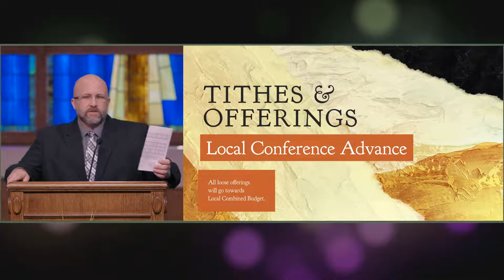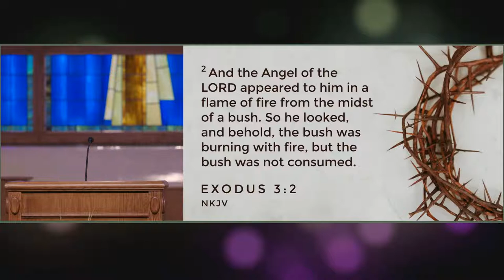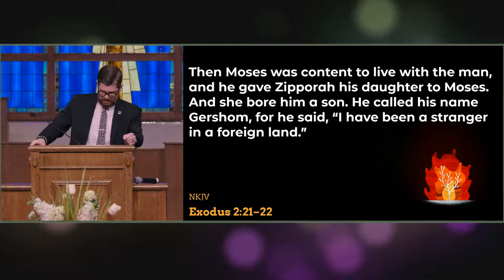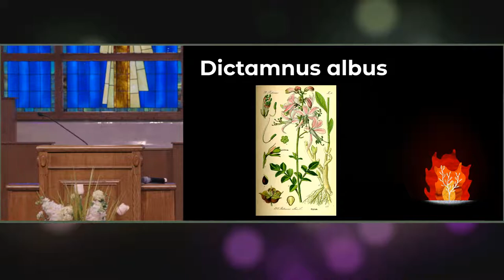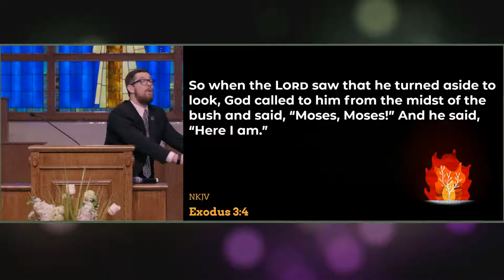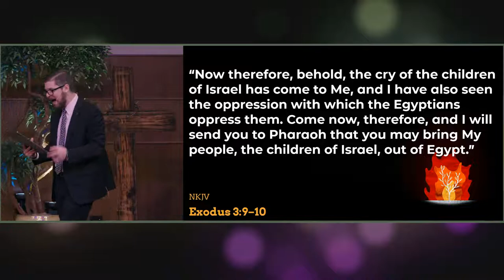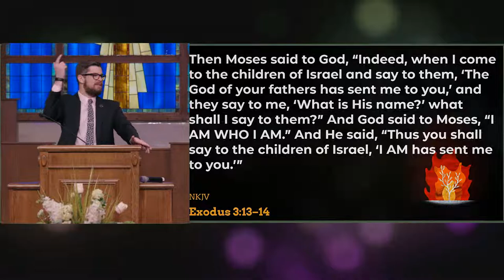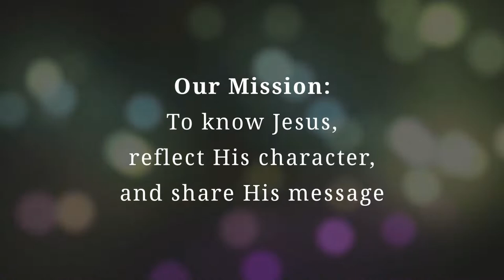July 23, 2022 [ Baked Potatoes, Baptisms, & Burned Feet ] Pastor TJ Sands